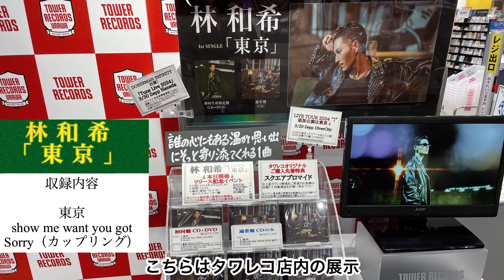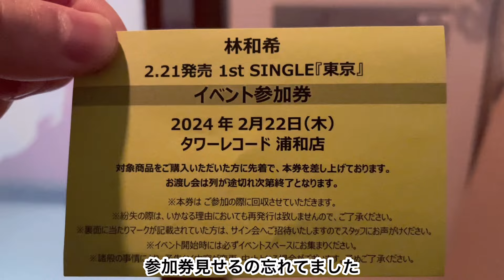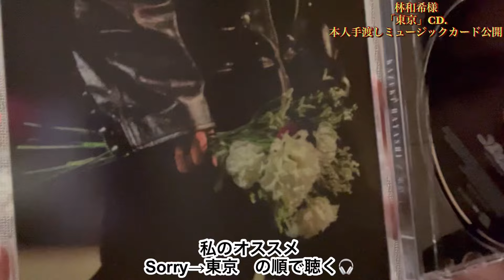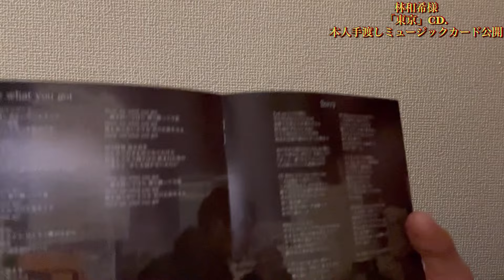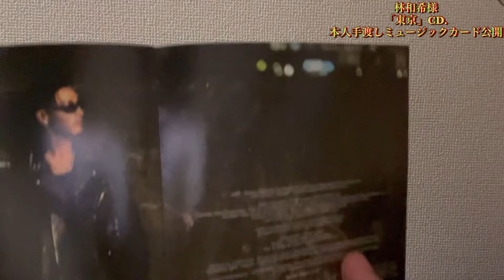林和希「東京」リリースイベント〜退職日〜